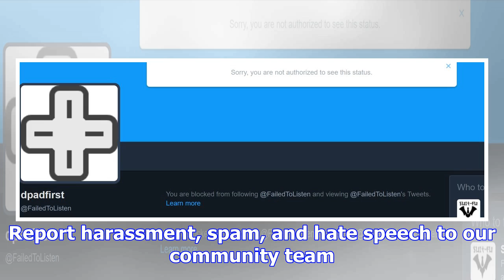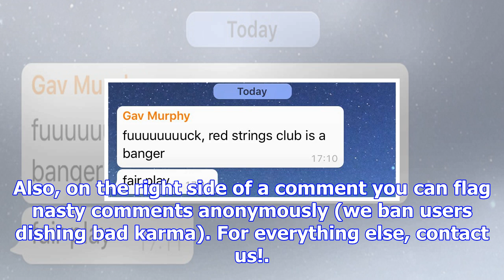Good tweet, devolver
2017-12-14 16:45:00by Brett Makedonski083 percent of Americans were against thisFUCK THE FCC— Devolv...